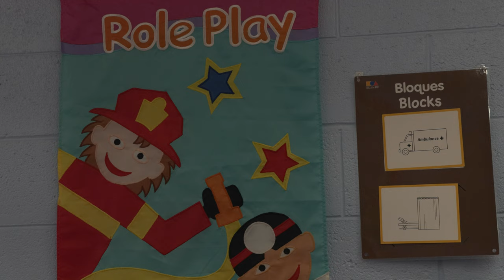8th Street Preschool Celebrates 50 Years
8th Street Preschool is in it's 50th year serving the Goshen community. The preschool started as a group of parents at 8th Street Mennonite Church, who wanted to start a play group with a little bit more structure. Together, they turned it into the preschool we know today. Their approach to play based learning has had big impacts on children who don't speak English as their first language. During the day, students take part in activities like obstacle courses and pretending to do jobs they see around them in their day to day life.